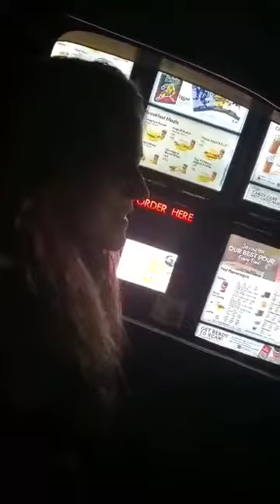Lisa and Linda’s 1st annual Christmas Bizarre!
2020 Christmas special!